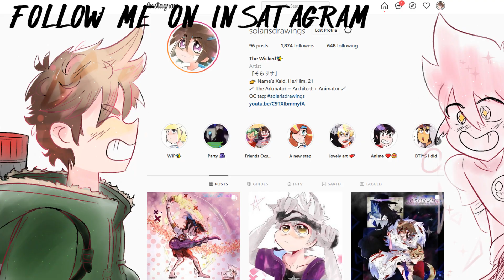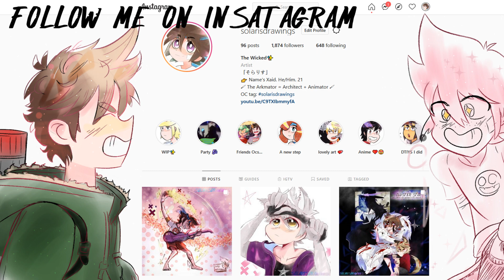Identity V WTF Moments 6 The Kindergarten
Don't forget to hit the like and subscribe buttons for more weed videos like this, contact me on instagram if like to play with me, i go with solarisdrawing on north america server :D

Intro:
- Catscratch Ending Credits Theme

- Undertale OST 025 - Dating Start!